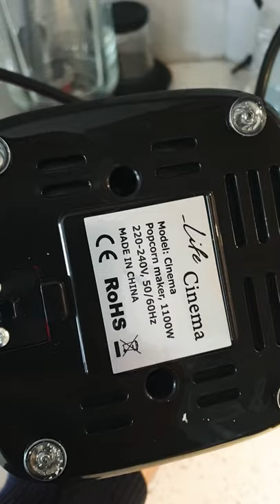Μηχανή pop corn life cinema